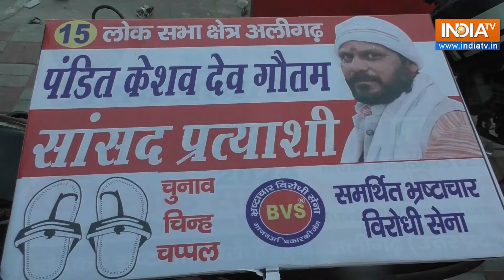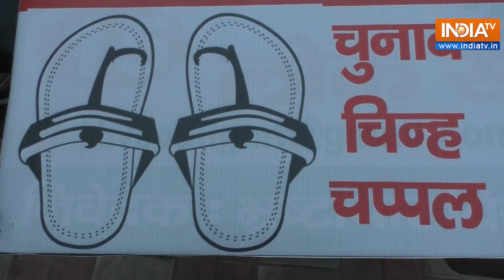Lok Sabha Election 2024: चप्पल की माला पहनकर सड़कों पर क्यों उतरे Nirdaliya प्रत्याशी?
Uttar Pradesh में Loksabha Chunav को लेकर माहौल गर्म है। प्रत्‍याशी चुनाव जीतने के लिए नए-नए हथकंडे अपना रहे हैं। इसी कड़ी में Aligarh में एक प्रत्‍याशी ने कुछ ऐसा कर दिया है जिसे देखकर सभी हैरान रह गए हैं।